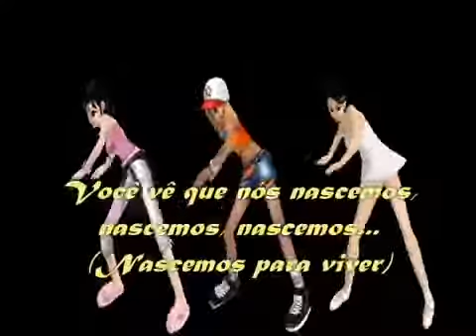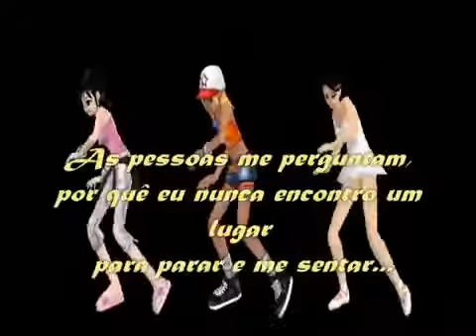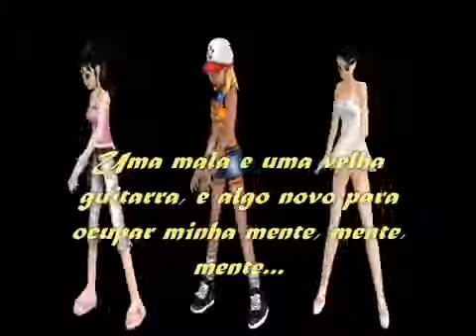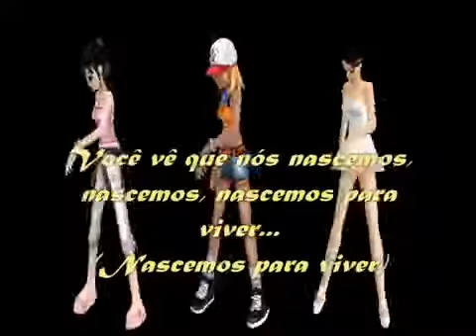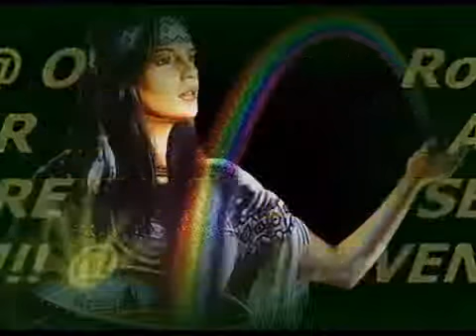Patrick Hernandez Born To Be Alive Tradução mp4